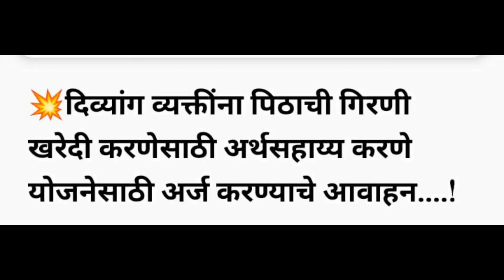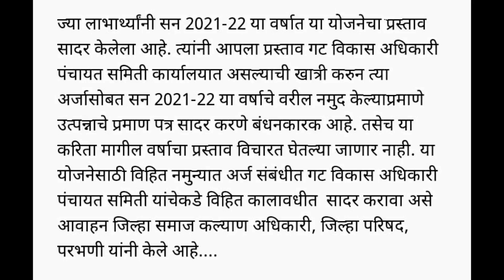दिव्यांगांना मिळणार पिठाची गिरणी बातमी आवडल्यास शेअर करा आणि चॅनेल ला सबस्क्राईब करा धन्यवाद